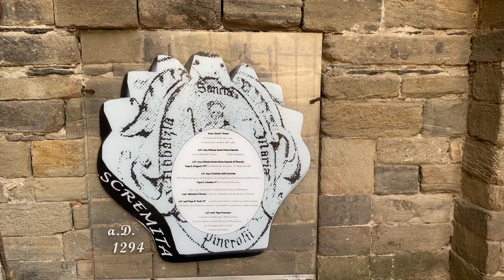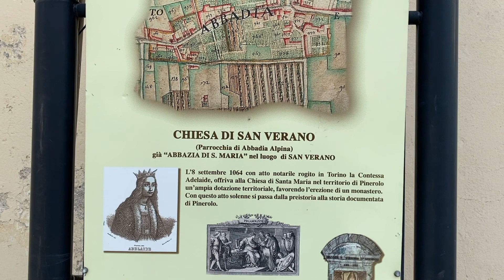L'abbazia di Santa Maria di Pinerolo raccontata in un libro di Piercarlo Pazè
L'abbazia di Santa Maria, fondata nel 1064 dalla contessa Adelaide, è stata sede di una comunità di monaci. Era circondata da terreni, chiostri, fabbricati, orti e giardini e qui oggi c'è la chiesa di San Verano di Abbadia Alpina. Nel libro vengono ripercorsi i momenti più importanti a partire dal Quattrocento e viene anche trattata la sua distruzione nel 1693 e la ricostruzione.

La sezione di Pinerolo di Italia Nostra ha organizzato dei momenti per far conoscere sia il libro sia la storia di questa abbazia. Un libro che ha visto la partecipazione di Marco Calliero, Paolo Cozzo, Marco Fratini, Giorgio Grietti, Elisa Mongiano, Chiara Povero, Stella Rivolo.